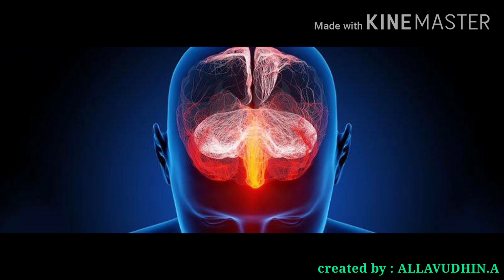Black fungus symptoms